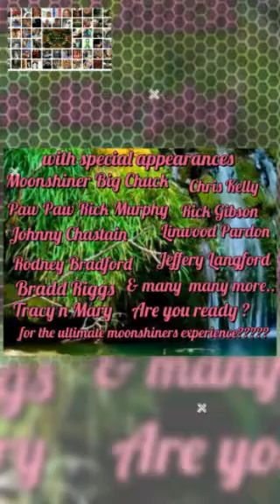Ho ho ho Shinernationz